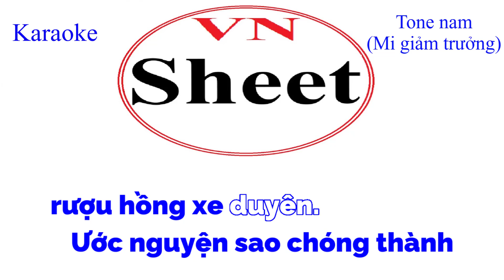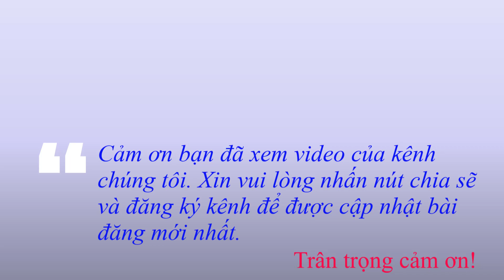Karaoke Cánh thiệp đầu xuân Tone nam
Link download sheet nhac;
🎵 Cánh thiệp đầu xuân
🎵 Sáng tác: Lê Dinh & Minh Kỳ

Tone nam karaoke,
karaoke tone nam,
karaoke nhac tru tinh,
karaoke nhac vang,
nhac vang karaoke,
karaoke bolero,
bolero karaoke,
Vnsheet,